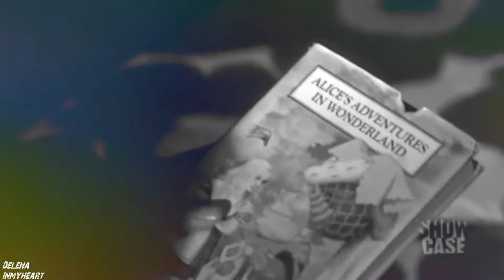Hatter and Alice | Girl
Just a short video I made for my otp. I will forever love Alice and Hatter!
//Delena Inmyheart